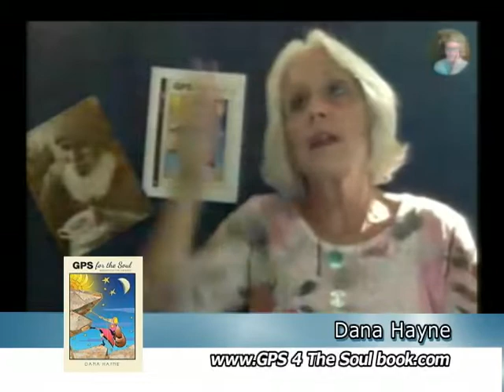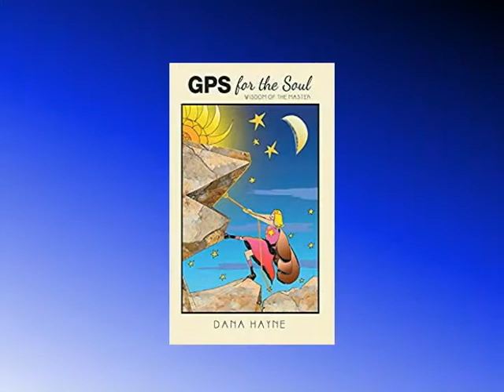TWIA: GPS for the Soul: Wisdom of the Master by Dana Hayne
GPS for the Soul: Wisdom of the Master
by Dana Hayne

GPS for the Soul the contemporary Everymans search for truth.

Finding ones center and inner guide is essential on the road called life. Join the author, Dana Hayne, in her global travels and real life experiences of living communally for thirteen years with a hundred-year-old sage from the jungles of Sri Lanka as she discovers the awakening of that inner guide.

Enjoy the authors wit and wisdom as she explores topics such as the first years of marriage, miracles, addictions, fairy food, SIDS deaths, transplants, world peace and more under the tutelage of this masterHis Holiness M.R. Bawa Muhaiyaddeen.

Dana hopes that by sharing these vignettes from those years that others who are seeking that inner guide will be touched by the principles taught by His Holiness and be inspired to study the universal wisdom he left behind.

Dana Hayne is a retired labor and delivery and maternity nurse.  She received a bachelor of science in nursing from the Thomas Jefferson University in Philadelphia, graduating magna cum laude.  She lived and studied along side His Holiness Muhammad Raheem Bawa Muhalyaddeen, a spiritual teacher from Sri Lanka, for thirteen years until his passing in 1986.

  She continues to assist individuals in their healing journey as a medical tour guide to the Casa de Dominacio Healing Center in Brazil for the spiritual healer, John of God.  She also volunteers with the chaplaincy and hospice services in her community hospital.  Dana lives with Rodger, her husband of more than forty years, in the suburbs of Philadelphia where they enjoy their two sons and three grandchildren.